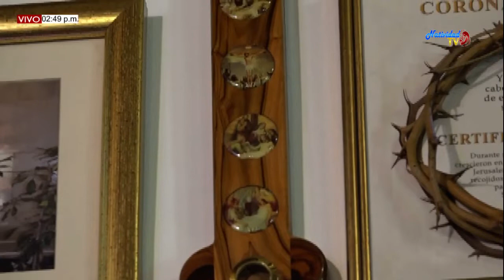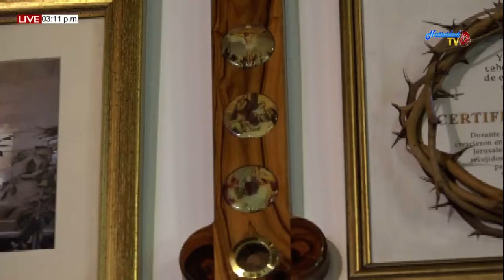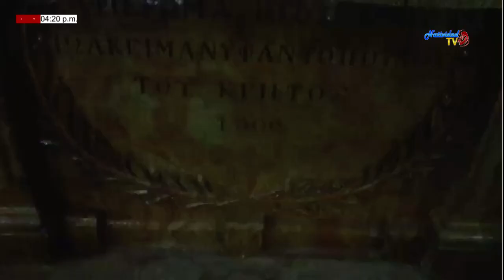6to DÍA DE ORACIÓN DEL "CERCO DE JERICO" Enero 2020